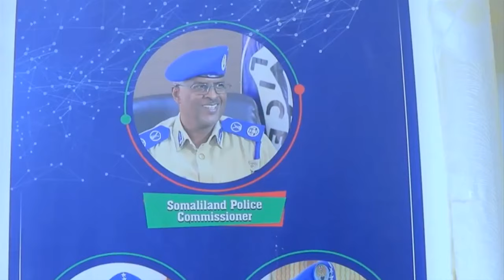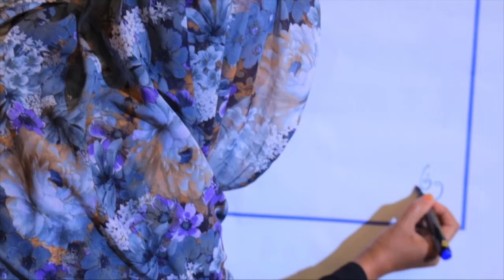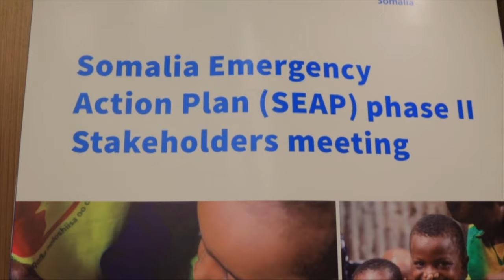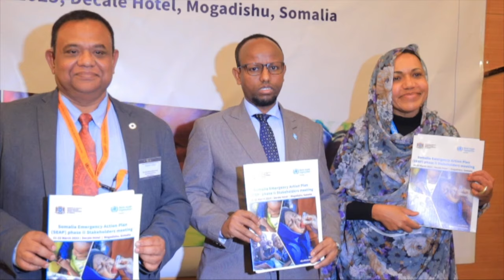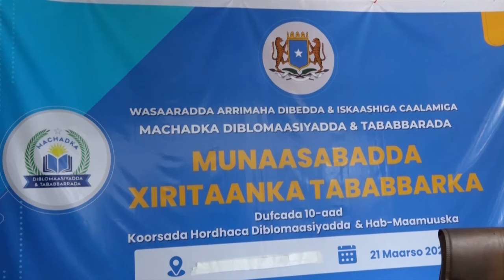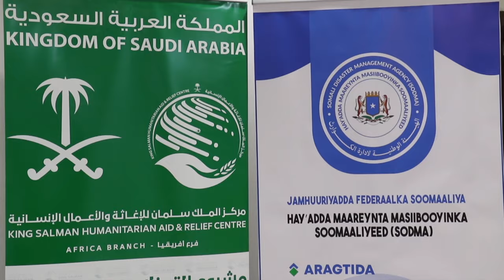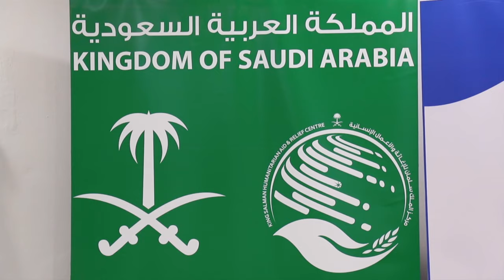Warka Universal TV 21 03 2023